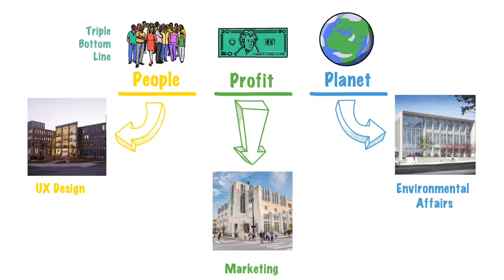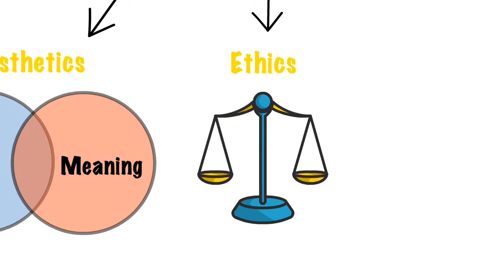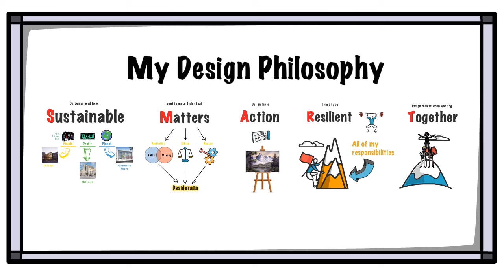My Design Philosophy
Let's talk design. What does design mean to me? Something S.M.A.R.T.